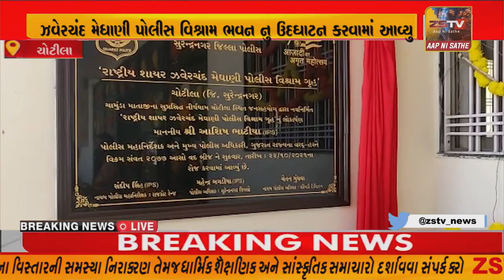ચોટીલા હાઇવે પર ગુજરાત પોલીસ વડા આશિષ ભાટીયા દ્વારા ઝવેરચંદ મેધાણી પોલીસ વિશ્રામ ભવન નુ ઉદઘાટન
ચોટીલા હાઇવે પર ગુજરાત પોલીસ વડા આશિષ ભાટીયા દ્વારા ઝવેરચંદ મેધાણી પોલીસ વિશ્રામ ભવન નુ ઉદઘાટન કરવામાં આવ્યુ//ZSTVNEWS//